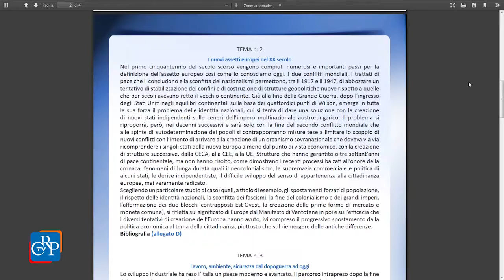Bandito il concorso di Storia contemporanea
Il razzismo e la violenza del colonialismo fascista a ottant’anni dalla proclamazione dell'Impero italiano d’Etiopia, i nuovi assetti europei nel XX secolo e i temi legati a lavoro, ambiente e sicurezza dal dopoguerra a oggi sono gli argomenti delle tre tracce della XXXVI edizione del Progetto di Storia contemporanea, bandito  dal Comitato Resistenza e Costituzione in collaborazione con l’Ufficio scolastico regionale. Studenti e insegnanti possono iscriversi compilando il modulo disponibile sul sito Internet del Consiglio regionale del Piemonte, entro il 16 novembre.